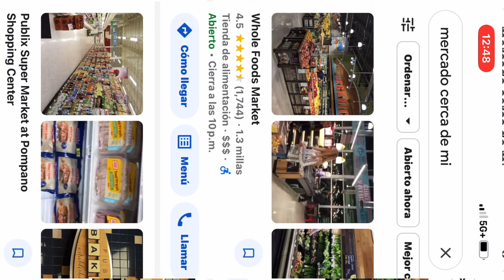"Residence Inn Fort Lauderdale Pompano Beach: Tu Refugio Perfecto en la Playa"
Descubre el Residence Inn Fort Lauderdale Pompano Beach, el lugar ideal para unas vacaciones inolvidables en la costa de Florida. En este video, te mostramos las increíbles instalaciones del hotel, desde sus cómodas suites hasta la piscina y el restaurante. Además, te llevamos a conocer la hermosa playa de Pompano Beach, situada a solo unos pasos del hotel.

¿Buscas el lugar perfecto para celebrar tu cumpleaños? ¡No busques más! El Residence Inn Fort Lauderdale Pompano Beach ofrece todo lo que necesitas para una celebración memorable, con servicios excepcionales y una ubicación inmejorable.

¡Te esperamos en el Residence Inn Fort Lauderdale Pompano Beach para hacer de tus vacaciones y cumpleaños una experiencia única!